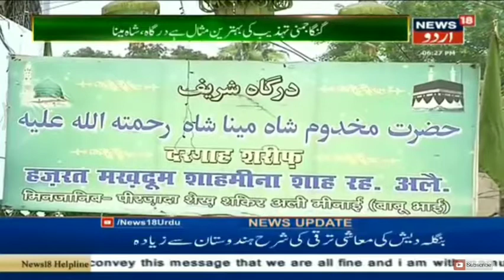Auliyaay e hind shahMeena Dargaah औलियाये हिन्द Gulzar_News18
Telecast 15 september 19
Reporter
DOP Gulzar_News18 औलियाये हिन्द